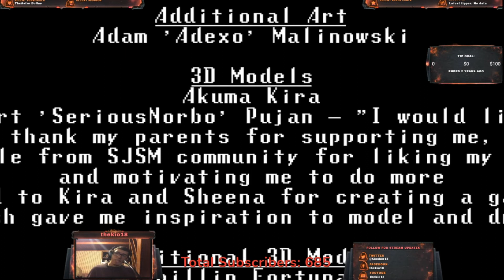Un Hospital dentro de la mansion? | Spooky HD Renovation Karamari hospital DLC (Completo)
link de Instant Gaming, juegos con descuento haciendo click en ella

Descarga mi extensión (solo para Chrome y mozila) para notificarte videos y ver de una forma mas fácil.